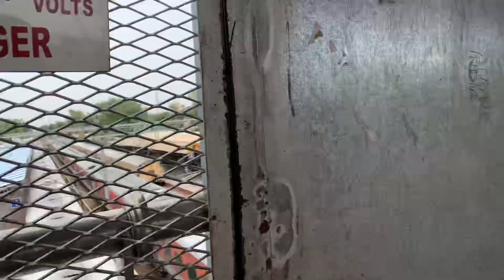Sri Ganganagar Redevelopment update latest video